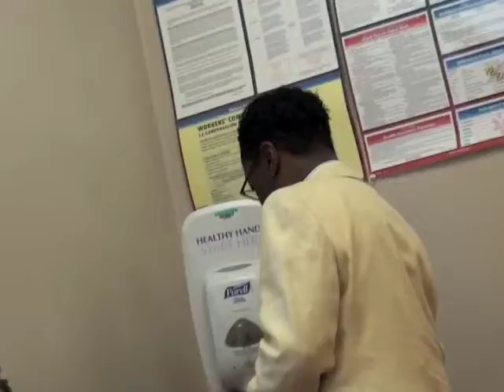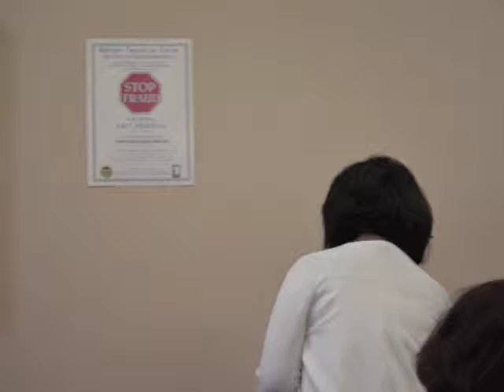THE ICE CREAM SOCIAL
OFFICE SOCIAL